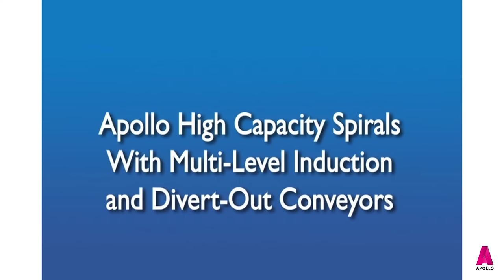Apollo Spiral Conveyors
The Apollo Single Lane Spiral Conveyor, the Mass Flow Spiral Conveyor and the Shoot in & out Spiral Conveyor. All Apollo Spirals transport your products up and down in a continuous flow.